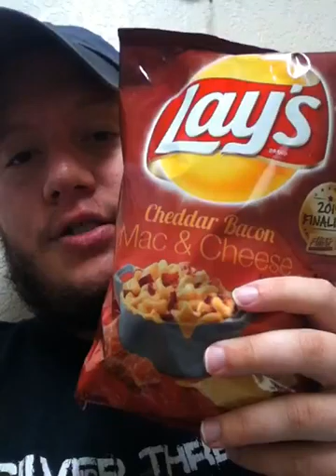David Tries Cheddar Bacon Mac & Cheese Chips